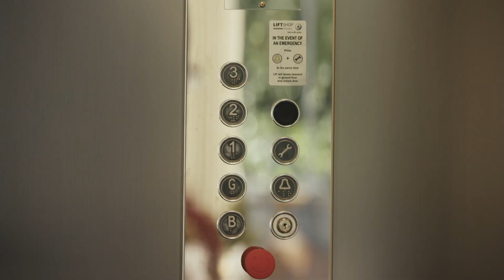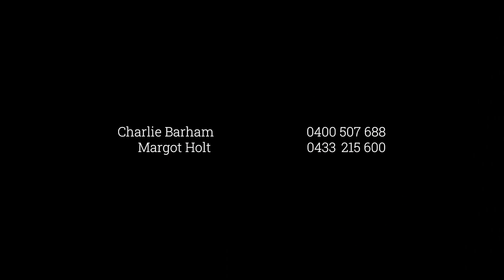18 Bridleway Walk, Parkville For Sale by Charlie Barham